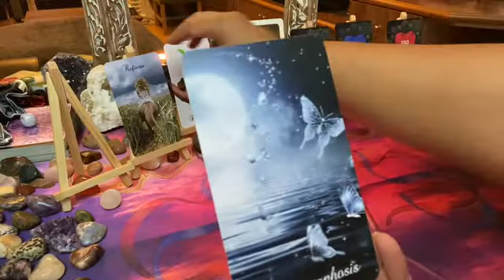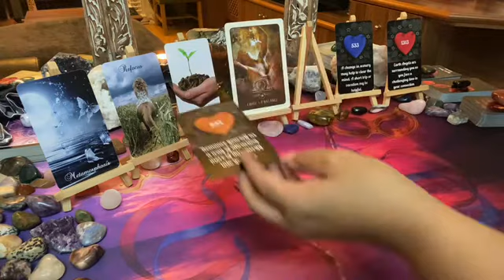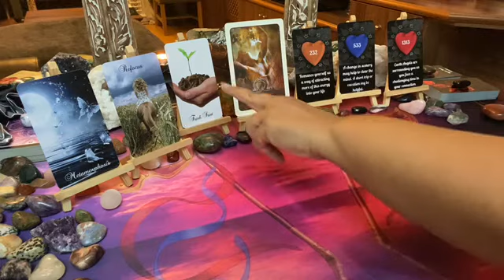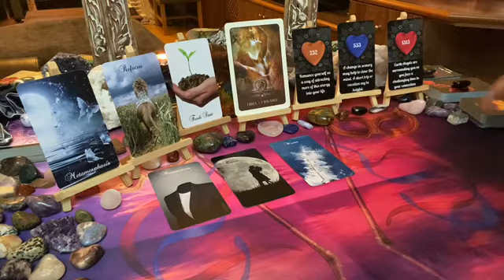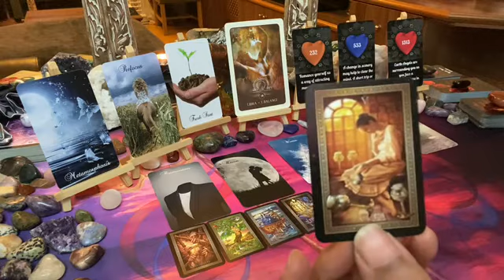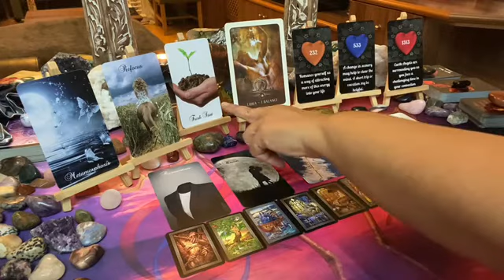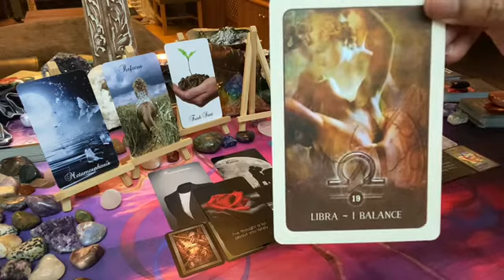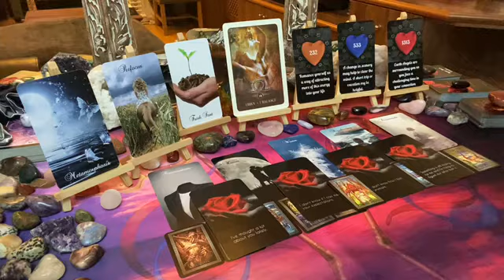LIBRA WEEKLY [Nov/Dec 2020] ~ Mon 30 – Sun 06: TWIN FLAME MESSAGE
This is the Libra weekly love tarot message; twin flame